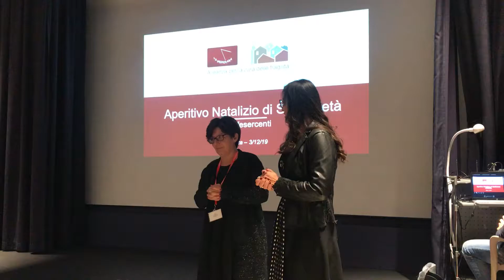Aperitivo solidale - Confesercenti Monza